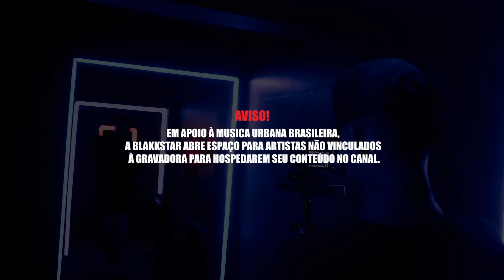Oz - Era uma vez - feat. Degê (Official Music Video)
Direção : Diego Correia
Imagens : Matheus paz /Diego Correia e Lucas Gomes
Makeup  : joice Santos
Beatmaker : Arcanjo beats
Produção Executiva : Edson Santos / Cleiton Gomes / Paulo Ferreira
Direção de Arte : Diego Correia